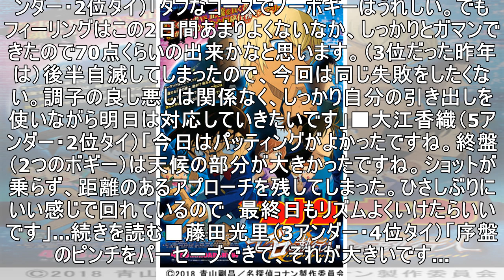新星か？実力者か？あるいは復活Vか？ “平成最後の戦い”は最終章へ【2日目コメント集】